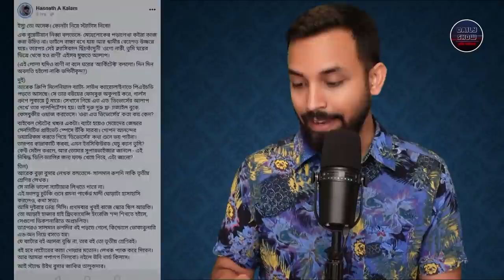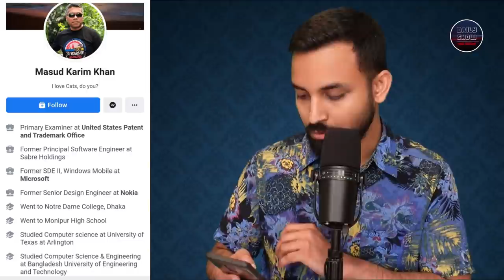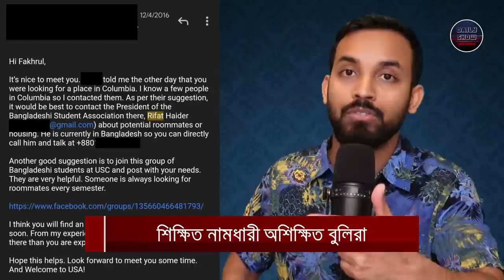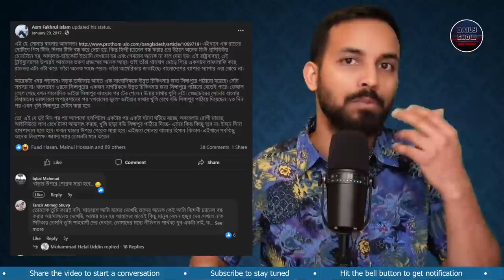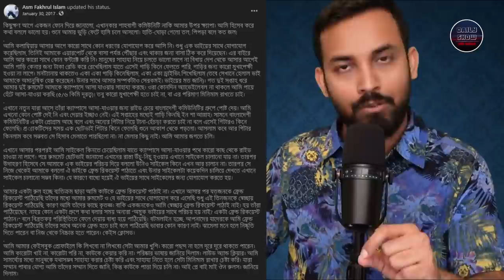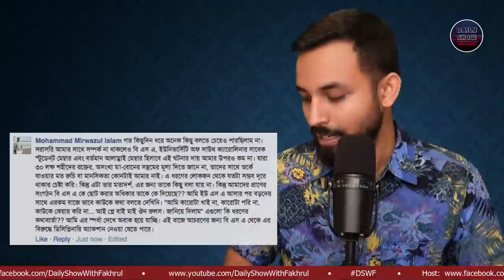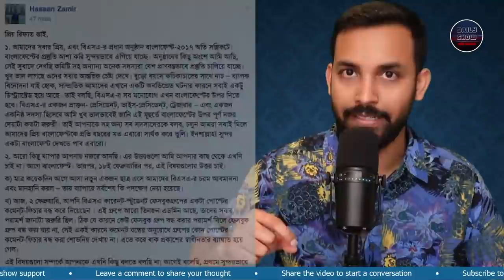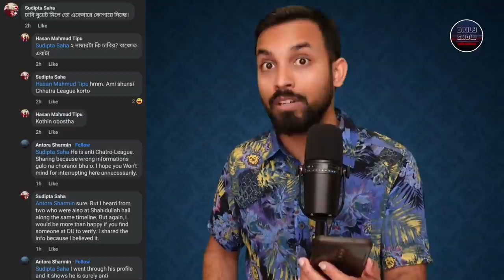Ep 504 l বুলিদেরকে সবার সাথে পরিচয় করিয়ে দিন। আপনি বুলিড হবার আগেই এদের থামান!